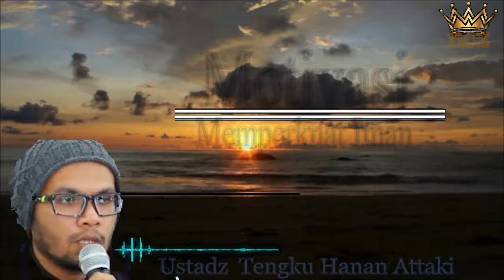Renungan Islami Motivasi diri Memperkuat Iman By Ustadz Hanan Attaki-nzl channel zoel